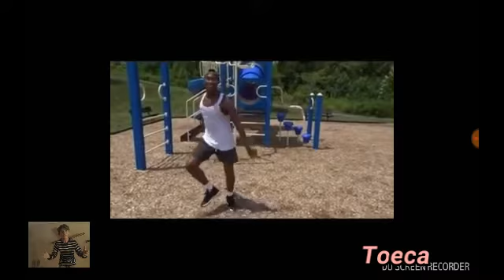RINGATONE FT(YUNG TENET) S.L.P.S EDIT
Shoutie our to rorniwnhw